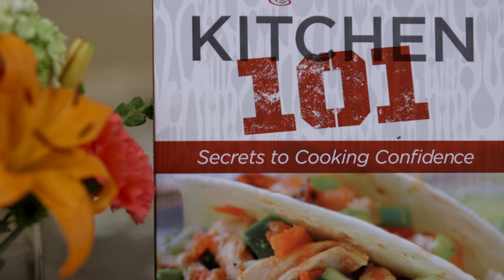Easy Kid Recipes- Easter Bunny Biscuits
Want an easy and fun morning breakfast? Whether you have kids or not – what is better on Easter morning than Bunny Biscuits, the ultimate in Easter Kid Recipes.

My POPULAR Glazed Salmon recipe has gone viral!

Salmon with Spinach Feta Stuffing recipe is from Kitchen 101 cookbook